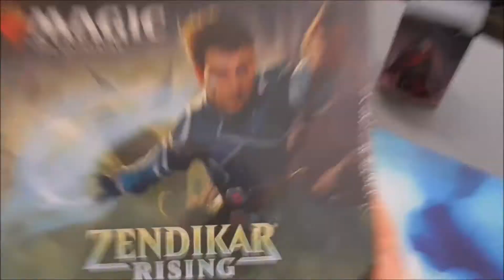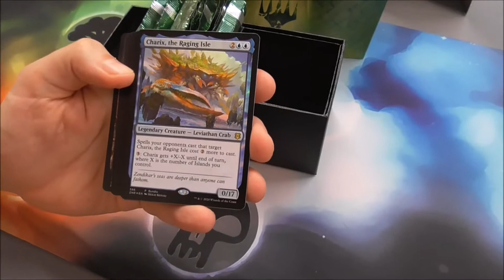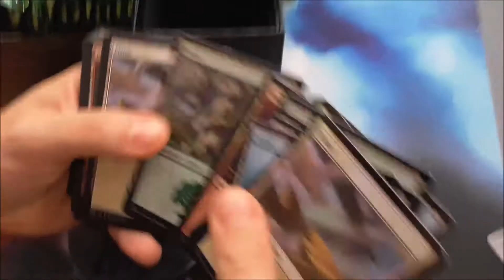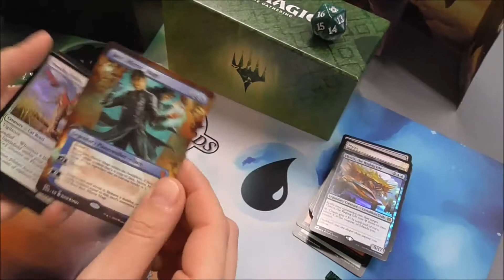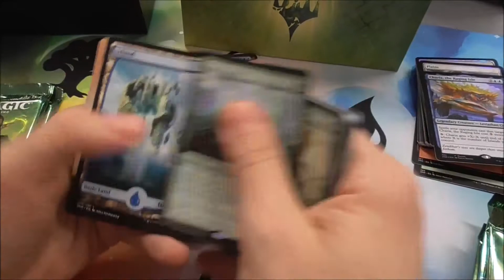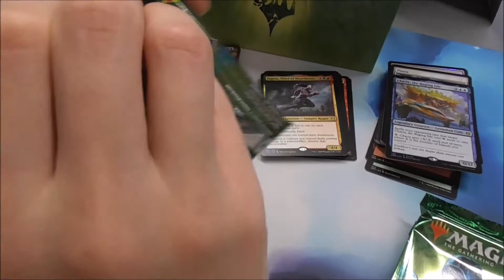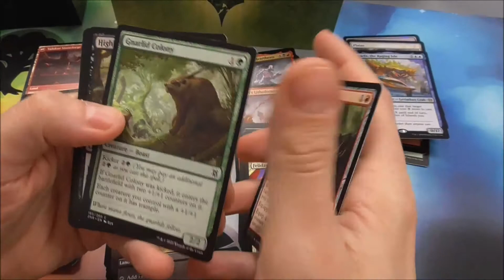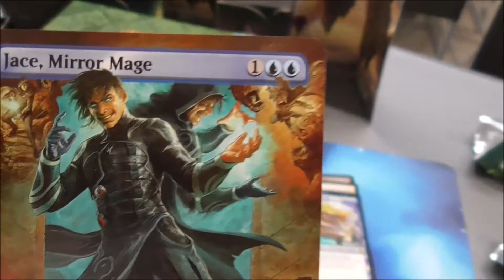Let's Open! Magic The Gathering - Zendikar Rising - Bundle Challenge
uno dei momenti più attesi ad ogni nuova uscita di MTG, lo sfidozzo Sca Dave con le buste del Bundle!